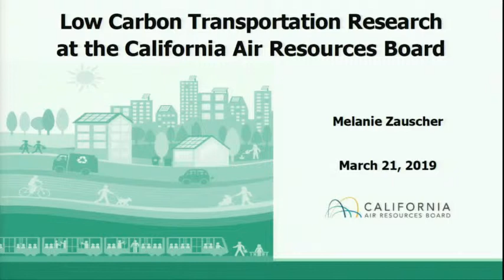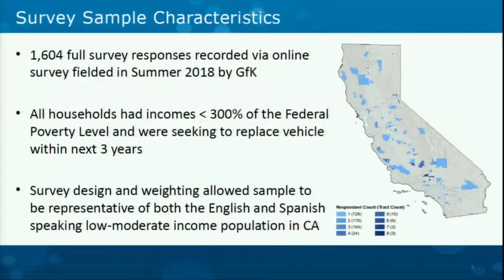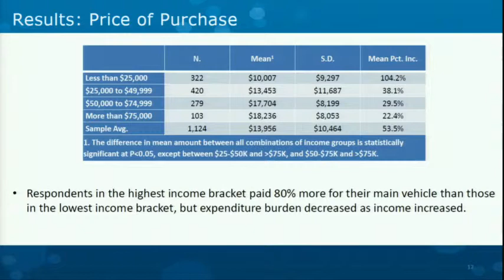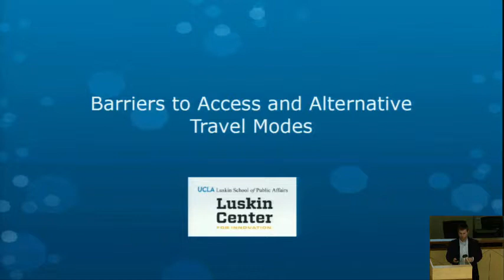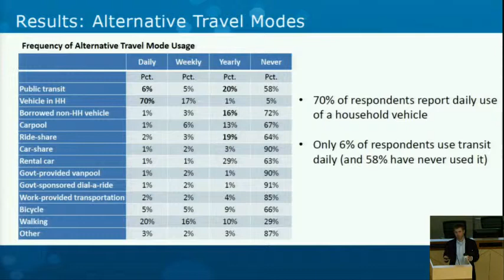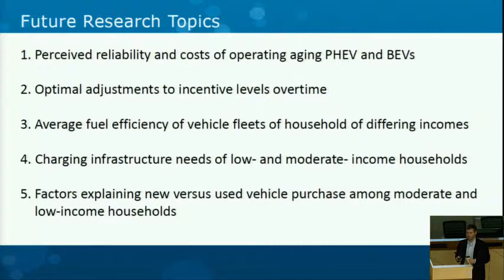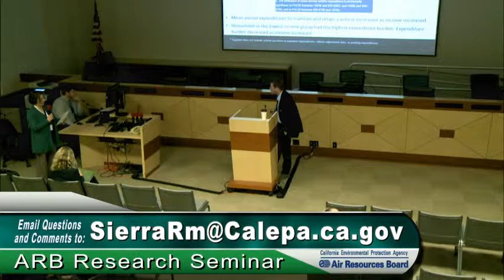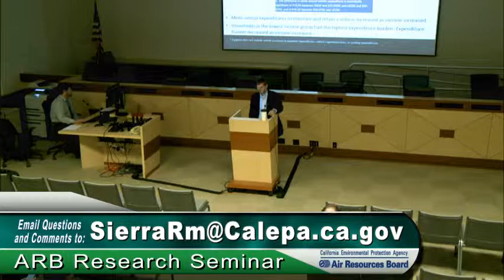Designing Light-Duty Vehicle Incentives for Low- and Moderate-Income Households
Understanding how low- and moderate-income California households make vehicle purchase and retirement decisions will inform CARB's clean vehicle and mobility incentive programs that target these households. This study assessed the impact of new and used vehicle incentives to promote the retirement of functional, high-emitting vehicles and increase adoption of advanced clean vehicles by this population.